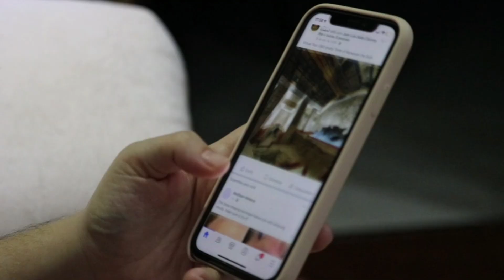ramzan preparation || ramzan mubarik ki tyariyan || rzan special vlog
ramzan ul mubarik
ramzan ki tyariyan
ramzan special
ramzan mai kon kon c ibadan ki jaye